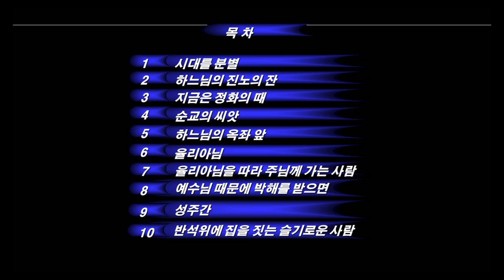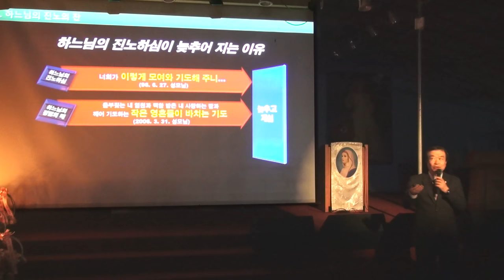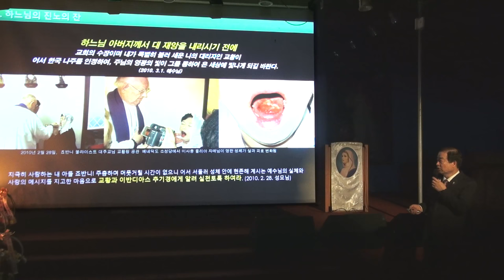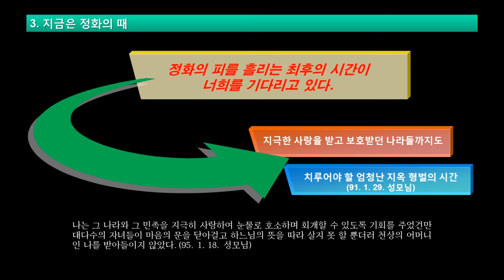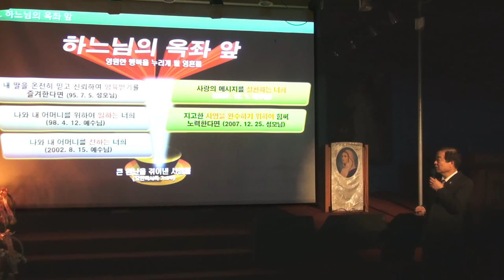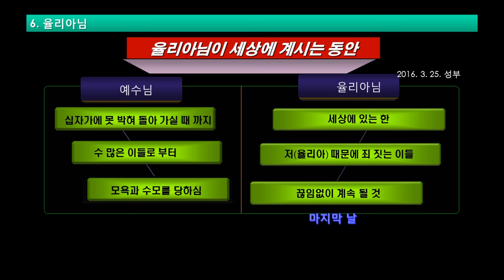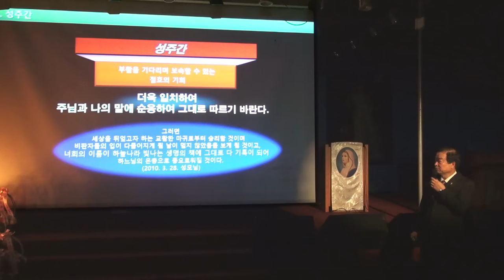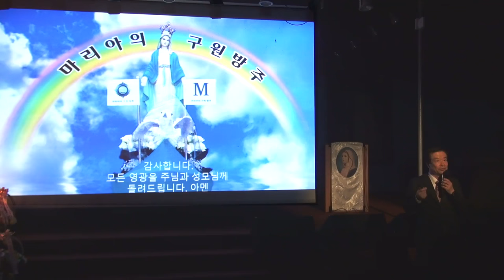2017년 4월 첫토요일 나주성지 바르게 알기(27부)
00:00 목차
3:02 시대를 분별
5:52 하느님의 진노의 잔
15:02 지금은 정화의 떄
19:52 순교의 씨앗
22:26 하느님의 옥좌 앞
27:18 율리아님
31:19 율리아님을 따라 주님께 가는 사람
35:08 예수님 때문에 박해를 받으면
36:43 성주간
38:42 반석위에 집을 짓는 슬기로운 사람